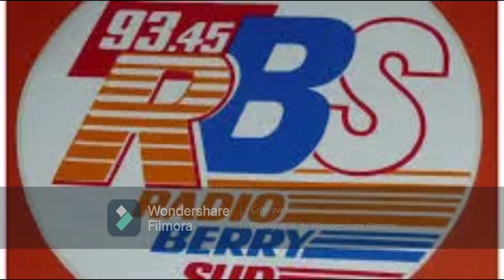Radio Berry Sud archives 1984 "Funky Jet" épisode 2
Gap Band, Georges Kranz, P-Lion, Mondino, Rockwell, Whodini. Animateur Jean-Jacques et les DJ de l'Indre, Funky Jet !
Nostalgie FM des 80's.